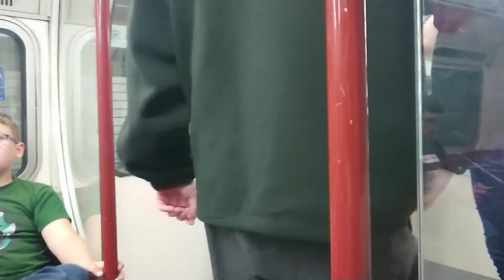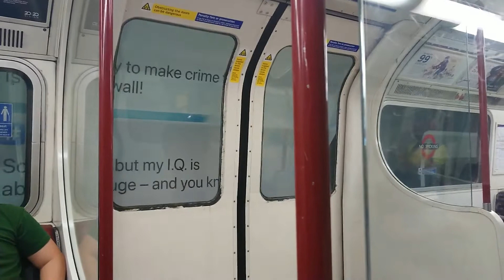The Bakerloo Line Underground Tube, London, September 2019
On-broad the Bakerloo Line from Marylebone to Paddington Station, London, 21 September 2019